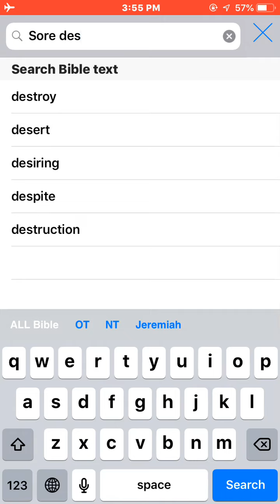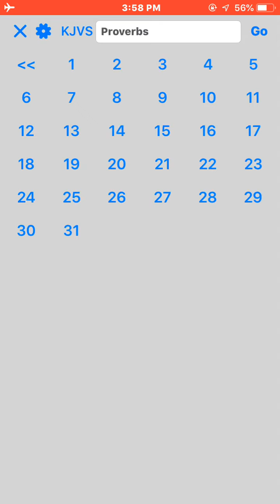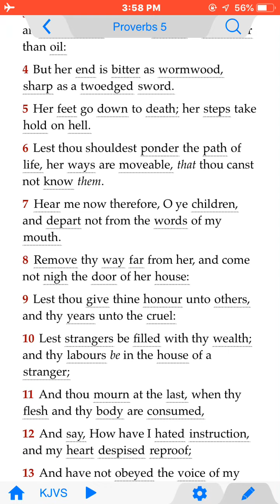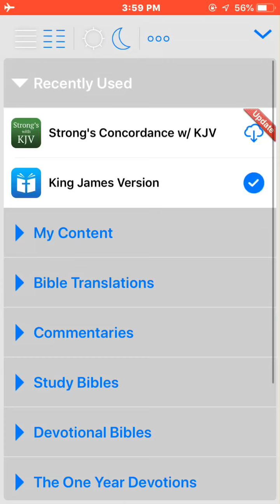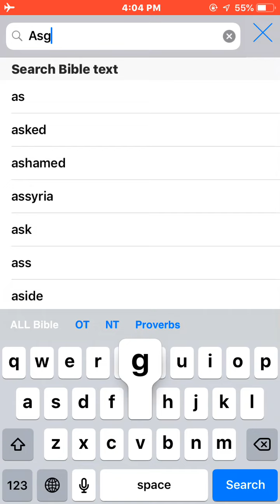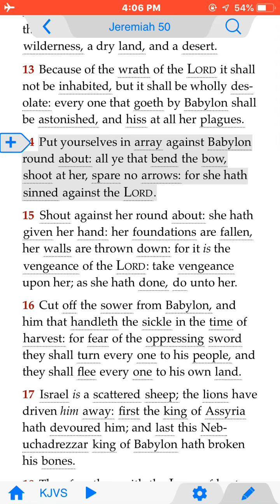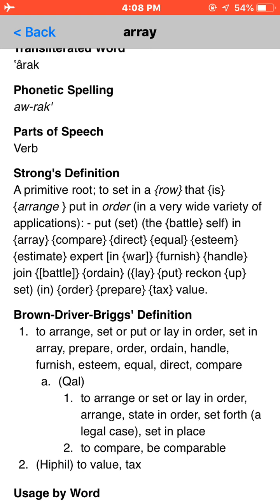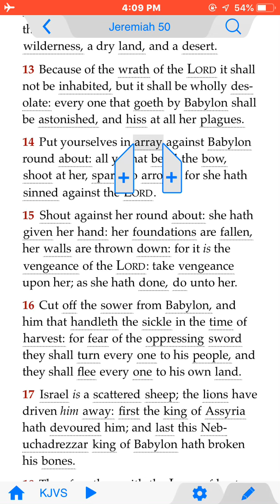Arise from America